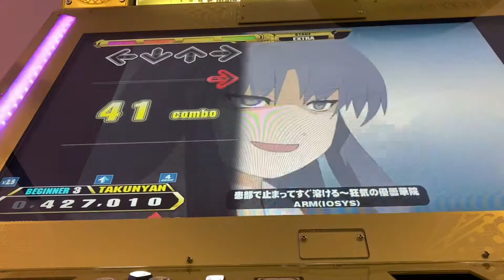【DDR A3】患部で止まってすぐ溶ける～狂気の優曇華院【BEGINNER】